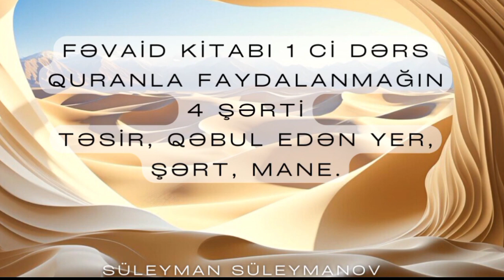Quranla faydalanmağın 4 şərti.Təsir_ qəbul edən yer_ şərt_ mane. (06.01.24) Süleyman Süleymanov